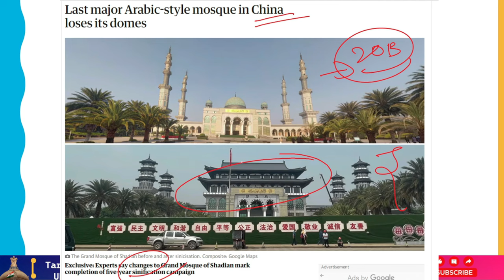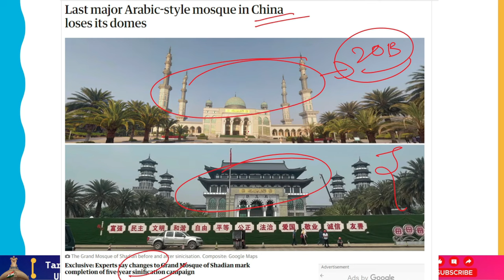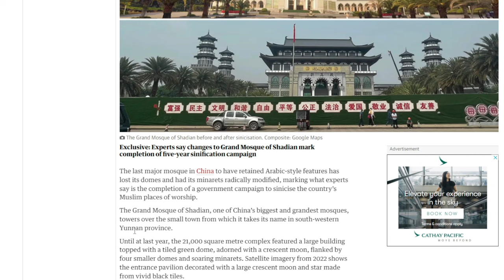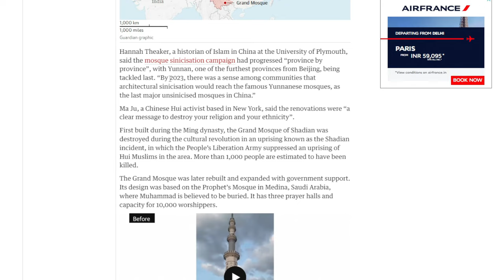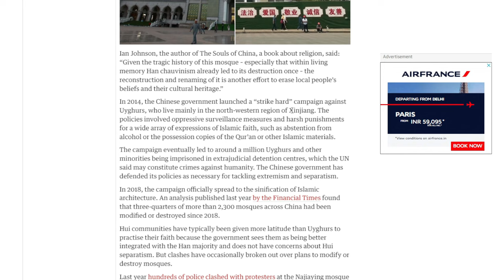Since 2013, One After Another Mosques In China Either Modified or Destroyed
The last significant mosque in China with Arabic-style elements has had its minarets drastically altered and its domes removed, completing what analysts believe is the government's attempt to sinicise the nation's Muslim houses of worship.
One of the largest and most impressive mosques in China, the Grand Mosque of Shadian, is situated in the southwest Yunnan province and looms over the little town that bears its name.
The 21,000 square meter complex had a big edifice with a tiled green dome crowned with a crescent moon, four smaller domes on either side, and towering minarets until last year. The entry pavilion is depicted in satellite photography from 2022, with a big crescent moon and star composed of vibrant black tiles decorating it.